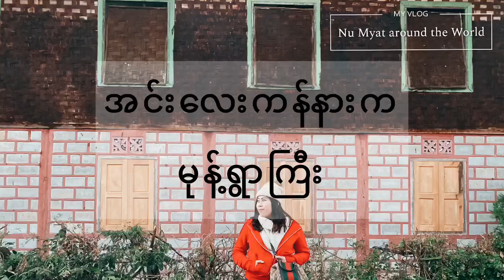အင်းလေး ကန်နားက မုန့်ရွာကြီး - Food Village near Inle Lake, Myanmar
အင်းလေးကန်နားက မုန့်ရွာကြီး

Visiting Food Village near Inle Lake in Myanmar
In this village, almost everyhousehold make traditional snacks and fries and sell these to nearby villages and towns.
There is a food tour around the village and I took this tour and made a vlog about it. I hope you all enjoy this vlog.

For more blog and photo posts, Please visit to